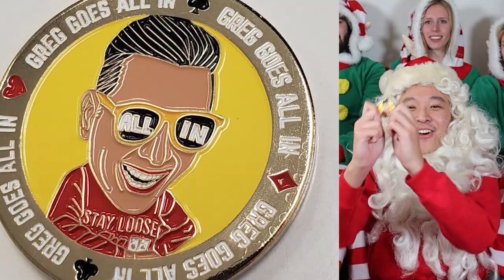SANTA GOES ALL IN | GGAI XMAS SPECIAL